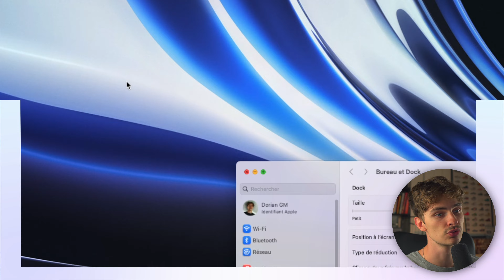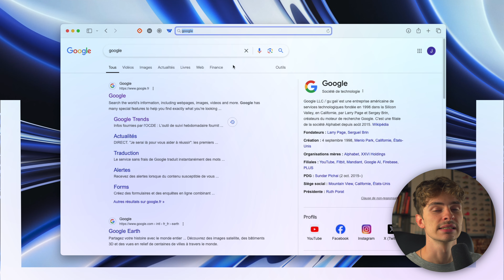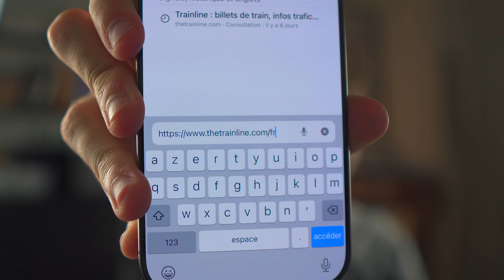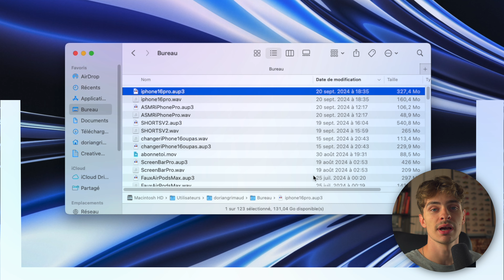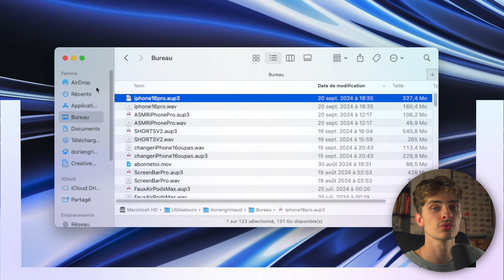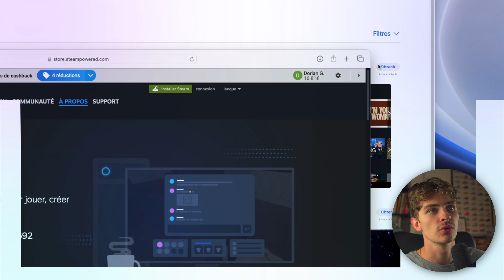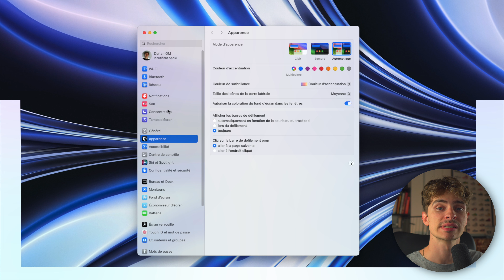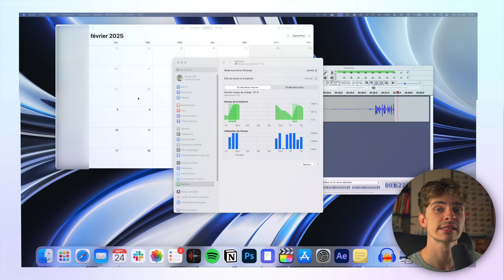Première Fois sur un MacBook ? TOUT ce que tu dois Savoir !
Si c'est ta première fois sur un Mac, tu dois savoir tout ce que je vais te dire dans cette vidéo.

Au fait ! Plus besoin de l'appli Rectangle, t'as juste à télécharger la dernière mise à jour de ton Mac pour mettre les fenêtres en plein écran ;)

Un guide complet qui va te permettre de pouvoir maitriser ton téléphone à 100% !

Tu me découvres sur cette vidéo ?

Je m'appelle Dorian, je suis vidéaste et sur ma chaîne tu retrouveras du contenus tech principalement ! Je te montrerai les nouveautés qui viennent de sortir ou des comparatifs pour que tu puisses t'y retrouver de ton côté !

Je te laisse regarder les autres vidéos qui sont présentes sur la chaîne si ce n'est pas déjà fait, et en attendant les autres je t'invite à t'abonner si mon contenu te plait :)

Mon matériel habituel :

-iPhone 13 vert (128 Go) :

-Mon trépied :

-Mon MacBook Pro M1 13" :

-Mon micro cravate :

-Mon micro sur pied (Shure SM7B) :

-Ma caméra (Sony A6400) :

-L'objectif de ma caméra (SIGMA 16mm F1.4) :

-Ma souris MX Master 3 :